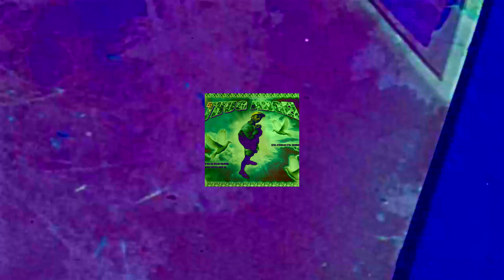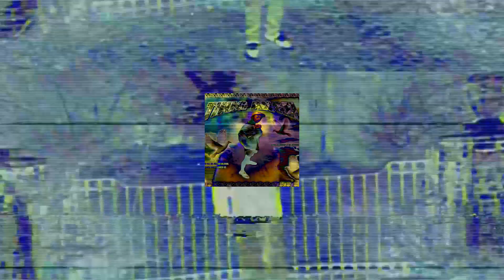pontiac hood angels